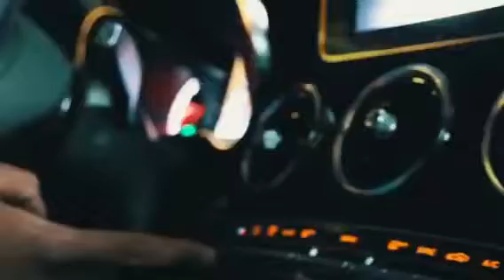LAW - Box Benz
Detroit Rap
Rap